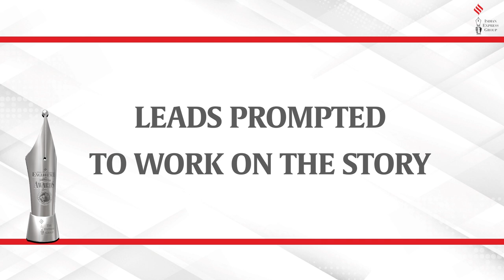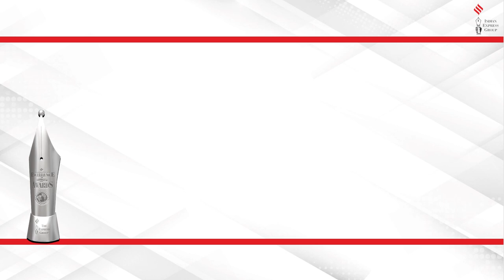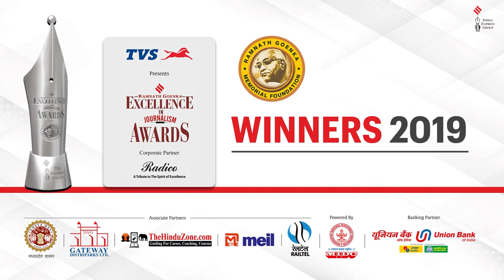Winners 2019 | RNG Excellence in Journalism Awards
Category: Photo Journalism - Print/ Digital

This award will honour a photo journalist for news photograph that captures, in a frame, the drama of an entire story.

Ramnath Goenka Excellence in Journalism Awards

As part of centenary year celebrations of its founder, Ramnath Goenka, Indian Express Group instituted the Ramnath Goenka Excellence in Journalism Awards. The Awards aim to celebrate excellence in journalism, recognize courage and commitment and showcase outstanding contributions and individuals every year. The most prestigious annual event in the Indian media calendar, pays tribute to journalists from Print/Digital & Broadcast who maintain the highest standards of their profession despite being in the face of political and economic pressures, who still manage to produce work that generates and sustains public trust in the media and impact the lives of people.